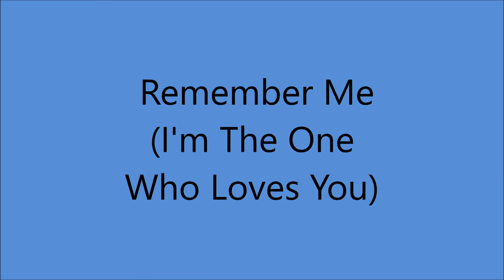Slim Whitman - Remember Me [I'm The One Who Loves You] - [1960].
[Written by Stuart Hamblen]
           1st. Recorded 17 May 1950 by Stuart Hamblen
        Also           9 September 1950 by Ernest Tubb.

Issued on  Imperial  5731 A
From LP "Just Call Me Lonesome" [1961].

Recorded 26 October 1960 - [11:00 -14:00] -
Slim Whitman [gt/vcl solo], Harold Bradley [gt/leader],
Grady Martin [gt], Jerry Byrd [steel gt], Bob Moore [bass],

1957  Joined the Grand Ole Opry
1968  Country Music Hall of Fame MUSEUM
                'Walkway of Stars"
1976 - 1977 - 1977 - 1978